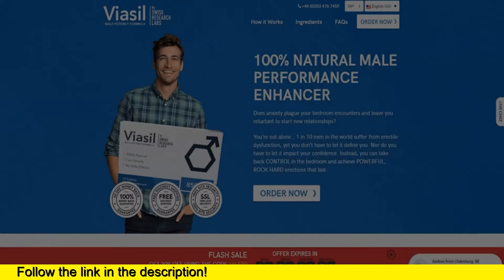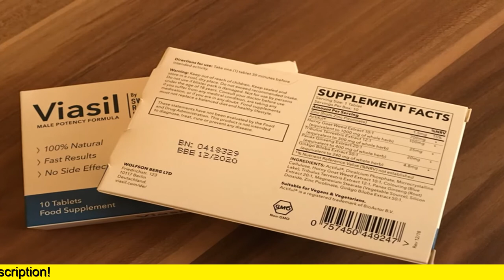Viasil 850 Mg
100% NATURAL MALE PERFORMANCE ENHANCER
Does anxiety plague your bedroom encounters and leave you reluctant to start new relationships?
You’re maybe not alone… 1 in 10 men in the  world suffer from erectile disorder, yet you don’t have to let it determine you.
Reclaim your sexual drive, stamina and prowess with Viasil!
Our natural and stimulant free formula supplies a unique combination to your body of power enhancement and increased air delivery aimed at increasing blood flows, enhancing your endurance levels, and bringing longevity to your erections.
Viasil works to help your body’s natural ATP and mitochondria functions to boost Nitric Oxide manufacturing, associated with lasting vitality, endurance, and the energy to take your partner deep into the throws of passion.
The Science.
Viasil essentially encourages the synergy of two power systems - ATP and ADP - to help bring your human body renewed vitality, energy, and endurance.
Our potent formulation can naturally assist to increase blood movement and oxygen distribution, also as greater term that is short and endurance.
These effects can be a  results of raised Nitric Oxide production and increased vasodilation (blood vessel dilation). Together this can help muscle tissue, organs, and particularly your penis to receive more bloodstream, providing the energy to be more active.
Support the body to increase power - great for giving you a very good begin between the sheets you to harness the ATP reserves in your muscles and show your partner just how much you want them as it may enable.
Naturally increase stamina - by way of a combination of sustained aerobic derived power and ATP synthesis in your mitochondria. Imagine showing your partner that is boss while you have actually the endurance to help keep her coming all night long.
Increase your power levels - imagine you’ll have the drive, the charged power, and the confidence to take your revitalised libido and erection strength and place it to the test.

Keep your bloodstream pumping - by raising nitric production that is oxide improving bloodstream vessel dilation/blood flows your arousal will quickly become evident. More importantly, by boosting male hormone levels your orgasms could possibly be more head blowing.
Viasil aims to take exactly what your body already has and allow it to be better…
Unlike a lot of supplements which trigger false, chemical reactions that don’t last, at its core, Viasil simply strives to help exactly what your body currently does.
You already naturally create ATP and Nitric Oxide, however with age, anxiety and infection, their production can drop. Similarly, our exposure that is constant to radicals can slowly damage our blood vessels making it harder for them to dilate and transport blood.
This is why Viasil is able to be so useful, as it may help help your body’s energy systems by possibly boosting ATP and Nitric Oxide production - which both help feeding your body energy and ensuring healthier bloodstream moves.
You're able to instantly benefit from healthier, stronger erections when your penis no longer has problems receiving the blood flows it has to get hard and perform.
Similarly, our use of antioxidant and vitamin enriched ingredients aims to stimulate a revival in vigor, energy, strength, and performance.
So what have you been waiting for?
Erectile dysfunction does have to shape n’t who you are or the way your relationships pan out.
Rather, by providing your body the tools to obviously boost its ATP and Nitric Oxide efficiency, you too may be one step closer to experiencing the highs of thicker, stronger erections and the stamina to put them through their paces.
How it operates?
Our unique formulation includes a action that is dual that is designed to target both your brief and longterm energy systems, aimed at increasing vitality, energy, endurance, and strength.
By combining citrus with pomegranate, your body can instantly benefit from more ATP and Nitric Oxide which can be both essential for increasing bloodstream flow and boosting mitochondrial action – all you need to trigger lasting, rock hard erections and all night stamina.
The answer is at reach…
Viasil's goal is to offer the body an all-natural way to improve your existing bodily functions so low power levels, poor circulation, and limp erections are a definite subject put to rest.
As a result of the action that is dual of citrus and pomegranate you can maximise ATP and Nitric Oxide production and offer your blood vessels/circulation the boost they need to react perfectly to your arousal and keep you rock difficult from start in order to complete.
What results can I expect from Viasil?
Thanks to the action that is dual of Viasil and our use of natural ingredients; our supplements are made to provide you with multiple benefits such as improved circulation, bloodstream vessel dilation, and energy.